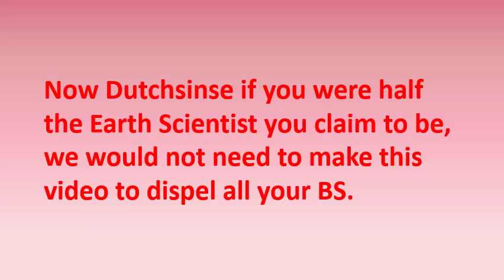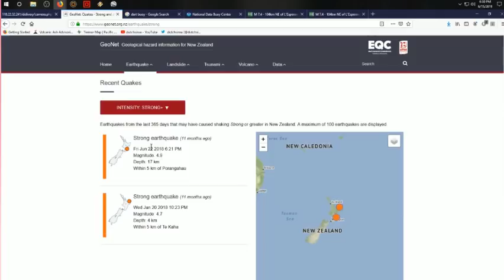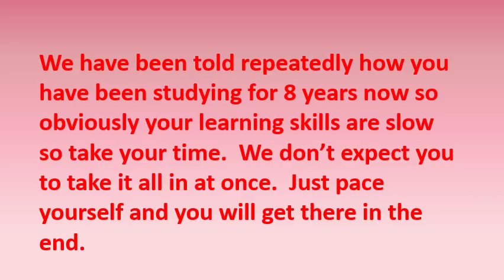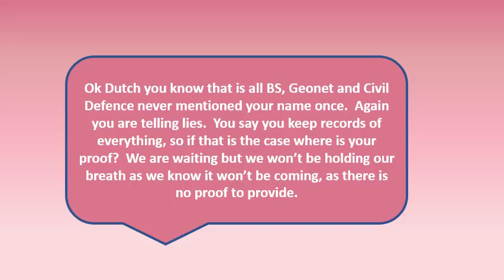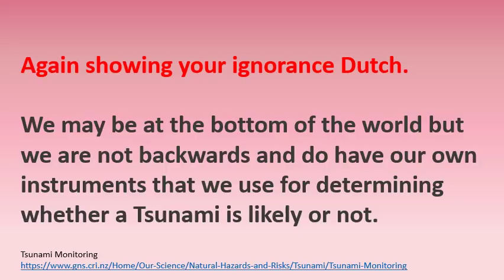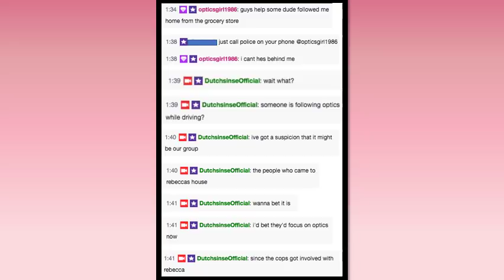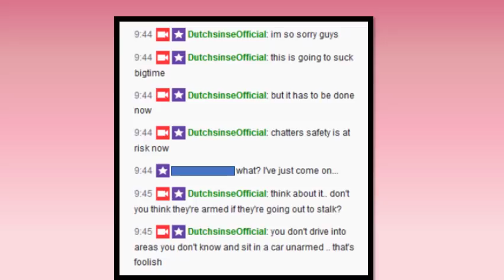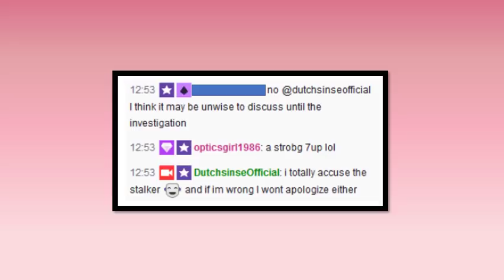Like Sand through the Hour Glass so are the days of Dutchy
Tsunami Monitoring